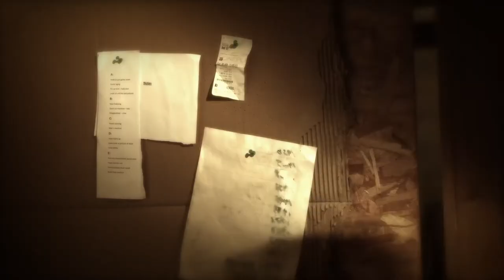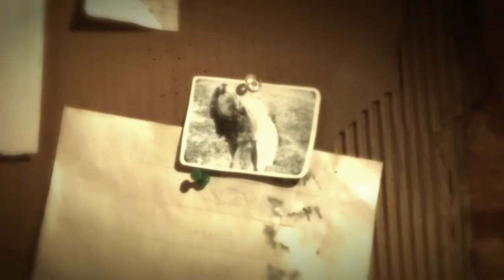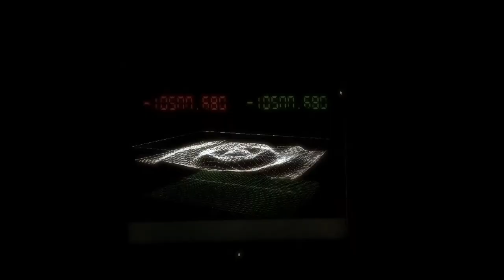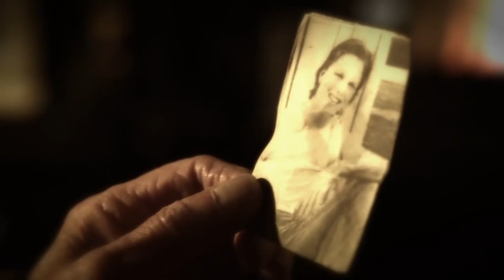Scott Place - If I Had a Time Machine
About 15 Oak Park High School cast and crew shot this over three days in May 2011. Weather was terrible but we persevered.

Great job to our actors Jessie, Danni, Kyllikki, Tanner, Irene and George. It was great to work with you!

A big shout out to Scott Place's son Darren who did all the compositing for the video. Yes, that's right. Scott's 13 year old son did ALL the FX for this video (Oak Park's feature film crew were taxed to the limit finishing Pain in the Neck, Jedi High and Tyler vs the Zombies!). Awesome job Darren!

This is the second music video made by Oak Park for a local Winnipeg artist. The first was Last Dance by Kerri Woelke.

Artist: Scott Place
Director: James McLellan
Story Board/Concept : James McLellan/Colin Chartrand
Production Manager : Jenn French
Technical Mentor: Ken DeRuyck
Crew: Steve, Tanner, Colin, Carson, Shane, Jori, Jaeden, Jenn and Reid